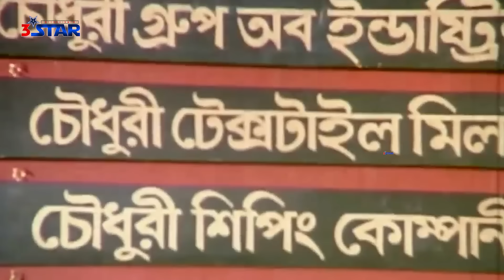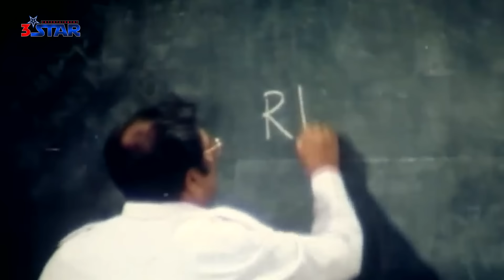Amar Protigga | আমার প্রতিজ্ঞা | Manna | Mousumi | Ferdous | Misha | Bangla Full Action Movie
Movie : Amar Protigga ( আমার প্রতিজ্ঞা )
Director: Sohanur Rahman Sohan
Actor: Ferdous, Manna, Mousumi, Tamanna, Misha Sawdagor & Many More
Producer: Aziz Mohammad Bhai
Editor: Zinnat Hossain
Cameraman: Shahidullah Dulal
Scriptwriter: Abu Sayed Khan
Screenplay: Sohanur Rahman Sohan
Supporting Actor: Mizu Ahmed, Rajib, Sadek Bachchu
Supporting Actress: Dolly Jahur
Label : 3 Star Entertainment

*** ANTI-PIRACY WARNING ***
This content is Copyright to "3 Star Entertainment". Legal action will be taken against those who violate the copyright of the following material presented!

Please avoid other methods of copying or duplicating the video, and help us support anti-piracy measures in any way you can. Thank you – "3 Star Entertainment" Team.

Amar Protigga | আমার প্রতিজ্ঞা |  Manna | Moushumi | Ferdous | Misha | Bangla Full Movie | 3star Entertainment